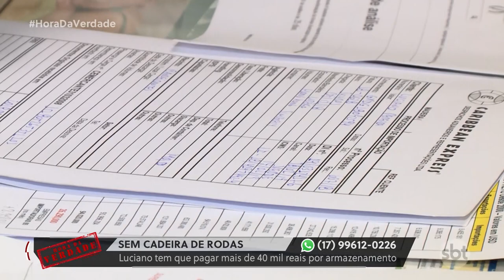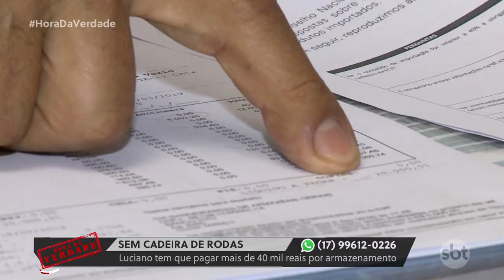SEM CADEIRA DE RODAS: Luciano tem que pagar mais de 40 mil reais por armazenamento